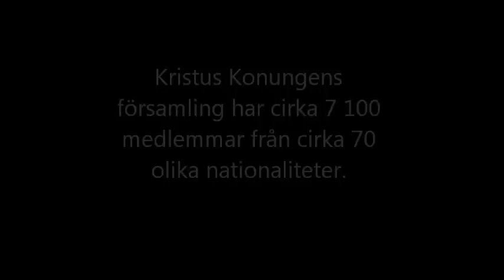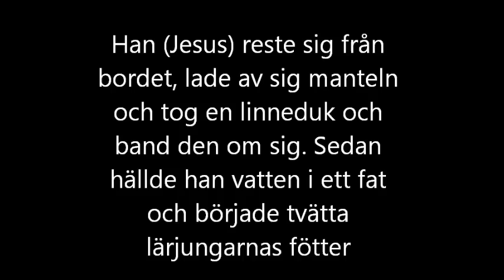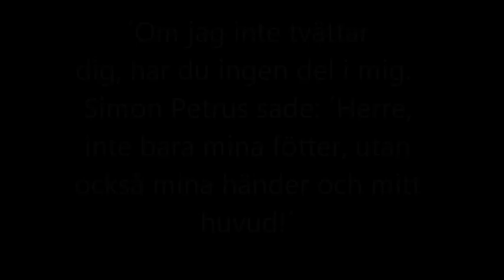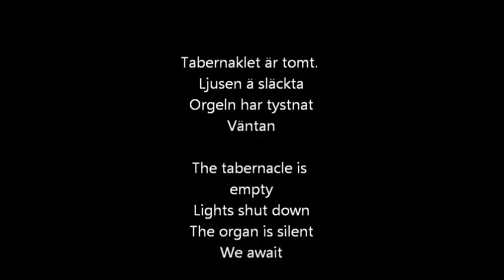Skärtorsdag 2012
Mässa till åminnelse av Herrens Natttvard. Kristus Konungens Katolska församling i Göteborg. 5 april 2012